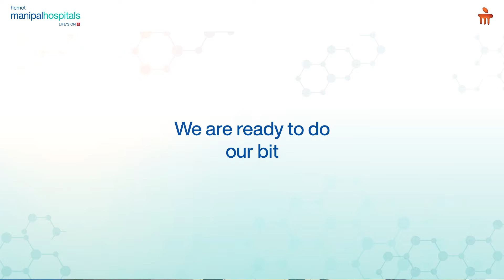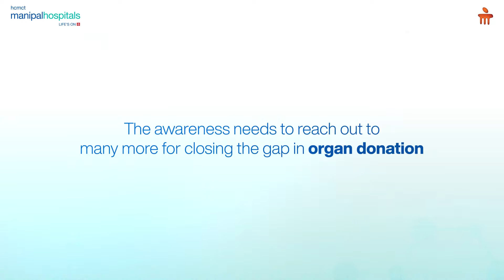Organ Donation Day | Manipal Organ Sharing & Transplant | Manipal Hospital Delhi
Celebrate Organ Donation Day by giving the ultimate gift of life. Pledge your organs today and be a lifesaver. Reach out to our Manipal Organ Sharing & Transplant for more information.